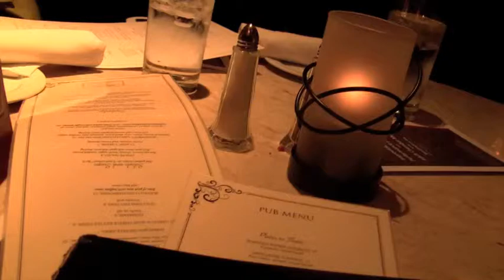You Guys Are Great - Bradley Sowash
Students from the CMC Jazz & Improv Program  perform at the Worthington Inn. Musicians: Laura Champa, Rebecca Holderman, Emily Hammet, Meghan Wolfe, Alexander Toth.  Their coaches are Bradley Sowash, Deborah Price and Andy Carlson.

Chamber Music Connection (CMC) is a nonprofit organization dedicated to providing an enriching chamber music experience for players of all ages and skill levels located in Worthington, OH.